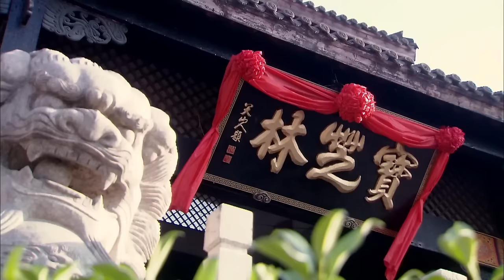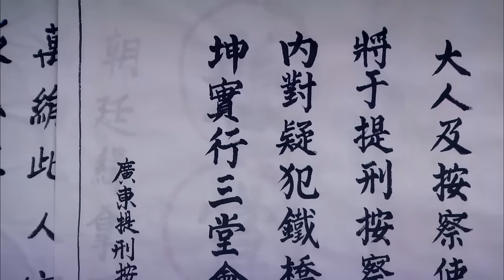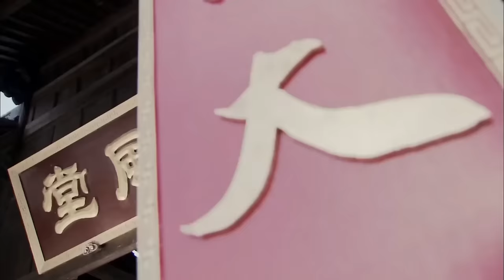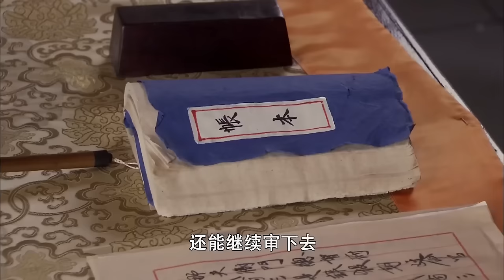【ENG SUB】一念河山33｜家族被滅門，小夥苦練武功成為絕世高手，和俠女共闖天下！